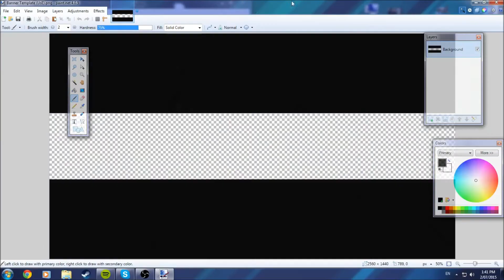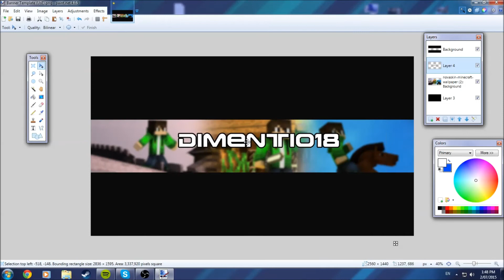Channel art | Speed art | For Dimentio 18 | Making the for everyone!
I am making it for everyone so if you want one

Now Partnered with Freedom/VyperNetwork!
Vypernetwork work is a network of freedom they work together, but if you are a gaming youtube get vypernetwork first.